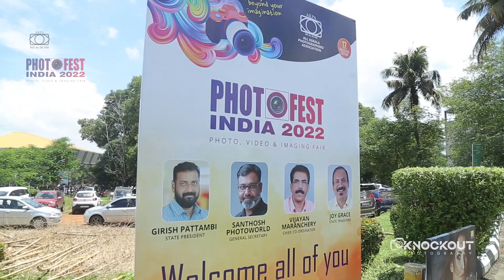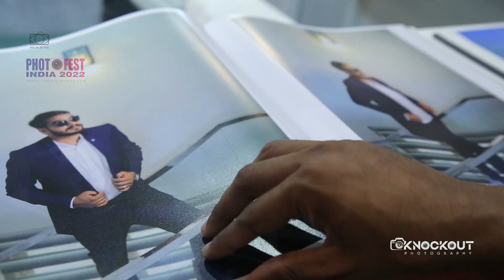ഗംഭീര ഫാഷൻഷോ | AKPA | PHOTO FEST INDIA 2022| FASHION SHOW |MODELING | CANON | SONY| GODOX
AKPA PHOTO FEST INDIA 2022
adlux international convention center
angamaly ernakulam.Kerala

Presented By
Knockout photography
Pookkoottumpadam

Anchoring : Jamsheer khan
Video        : Vishnudas T
Check All photos : Instagram  : knockoutphotography_ppm